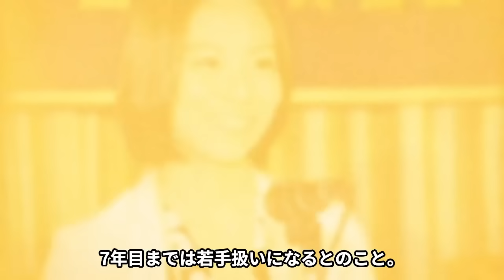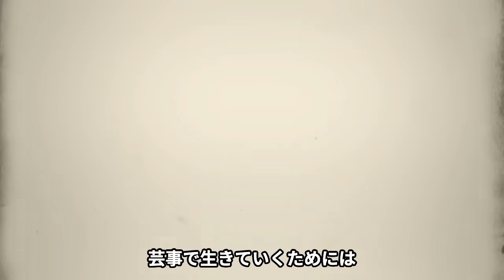元タカラジェンヌが”宝塚内部の行き過ぎた極秘指導”を告発…有愛きいが自ら人生を終わらせてしまった”本当の真相”、宝塚歌劇団の恐ろしすぎる裏側に言葉を失う【芸能】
2023年9月30日に、

タカラジェンヌがマンションから飛び降り、

亡くなったという事件が報道されました。

この事件で亡くなったのは、

宝塚歌劇団の宙組に所属する有愛きいさん。

そして、この報道がきっかけとなり、

宝塚歌劇団の中での、上級生による

いじめ問題が明らかとなります。

宝塚歌劇団側は、いじめ問題については

否定していましたが、その後、調査の杜撰さや

過去の事件の隠蔽などが次々と報じられ、

現在も物議を醸しています。

そんな中、元タカラジェンヌで公認心理師の

東小雪さんが週刊文春の取材に応じ、

宝塚の裏側がまた明らかとなりました。

今回は、週刊文春が新たに報じた

宝塚歌劇団の裏側についてご紹介します。